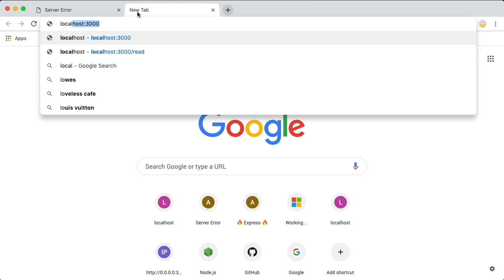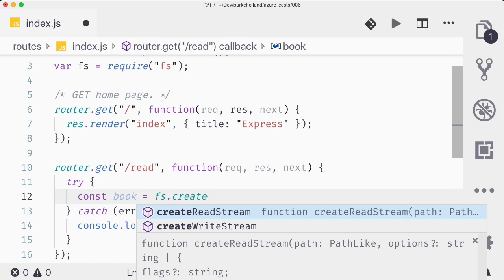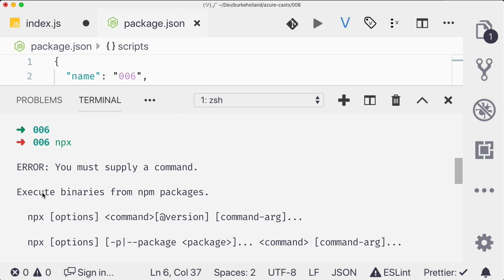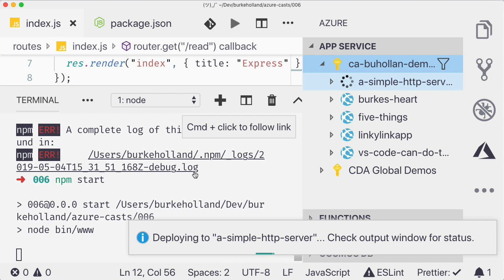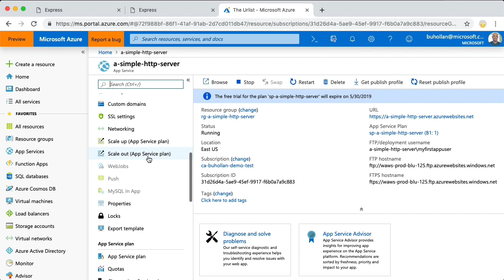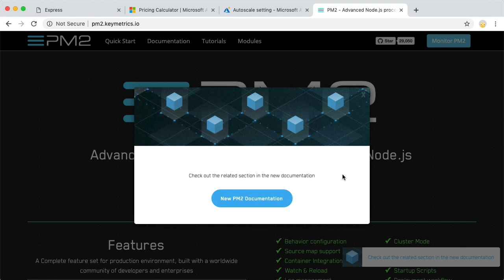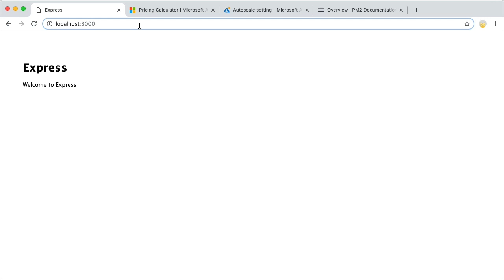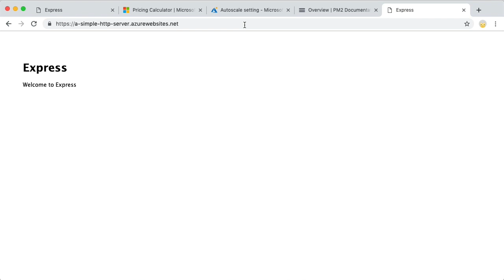AzureCasts #007: When NodeJS Dies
An unhandled exception in a Node application can crash the whole process, taking your site offline completely. _Even if_ you try to trap the error in a `try/catch` block, it can still find a way to die. The best way to handle this is to, as Erlanger's like to say, _let it crash_ and restart it.

In this video Burke Holland will show you how Azure restarts a dead Node application using Docker container orchestration. There's a cheaper way to do that, however. **Azure uses PM2** to run Node applications, which means you can tweak the restart rules and even create multiple Node processes in a cluster!